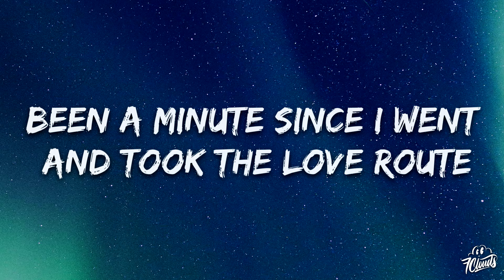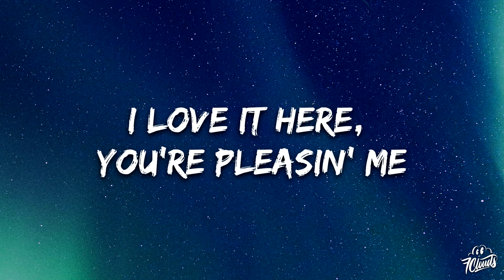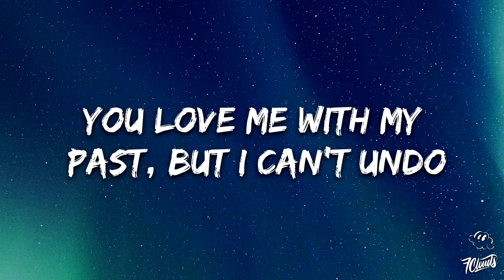Aqyila - Bloom (Lyrics)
🎤 Lyrics: Aqyila - Bloom
[Verse 1]
Think I left my sweater back at your house
Bluffin', I just wanna keep you around
Can we pour up somethin' we can barely pronounce?
Know it's difficult to say, "I love you" out loud
Been a minute since I went and took the love route
But you visit and you kiss away my self-doubt
And you're closest to the sidewalk when we go out
You see me in

[Chorus]
Everything you do, how you call my name
Sunday afternoon, come and make it rain
Let the flowers bloom, ease my pain
Always tell the truth, can you answer me?
Ooh-ooh
What is it you see in me? (What is it you see?)
Tell me why do you believe in me? (Mm-hmm, mm)
Would you keep your schedule free for me? (Ooh-ooh-ooh)
I love it here, you're pleasin' me
Go on, get deep for me, ooh
This kind of love is freein' me, go on
I'ma listen, you can speak to me (Ooh)
Tell me what it is you need from me

[Verse 2]
In any other universe, I'd find you
I'm fallin', you're my favorite thing to cling to
You love me with my past, what I can't undo
My future's in

[Chorus]
Ooh-ooh
This kind of love is freein' me (This kind of love is freein' me)

[Outro]
What is it you see in me? (Yeah, yeah)
Tell me why do you believe in me? (Why do you believe?)
Would you keep your schedule free for me? (Mm-hmm)
I'ma listen, you can speak to me (You can speak to me)
Tell me what it is you need from me (Oh-oh)
Yeah, yeah
Yeah